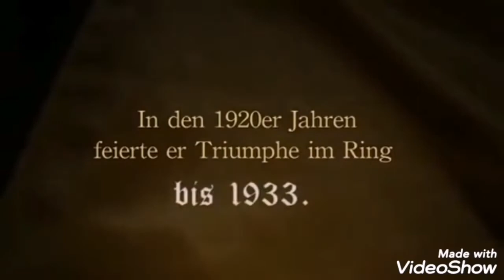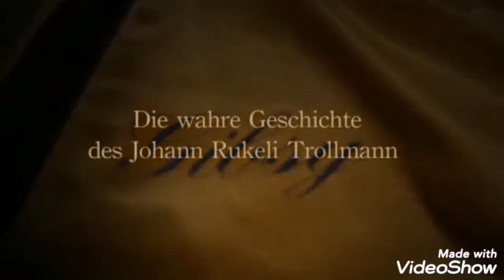História de Johann Wilhelm Trollmann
Johann Wilhelm Trollmann, também conhecido por "Rukeli", foi um reconhecido boxeador aqui vos deixo a minha pequena versão. Desculpem os erros mas vale a pena ouvir esta história. Quem quiser ler aqui deixo o que narrei :

Para quem gosta de história. Johann Trollmann gipsy alemão Inventou o jogo de pés no boxe antes de Muhammad Ali e desafiou o III Reich antes de Jesse Owens, o negro que competiu pelos Estados Unidos e enfureceu Hitler ao ganhar quatro medalhas nos Jogos Olímpicos que se realizaram em Berlim, em 1936. Mas, ao contrário destes, o nome de Johann Trollmann não consta nos compêndios do desporto. E isso deve-se ao nazismo na Alemanha, que retirou-lhe uma vitória no campeonato nacional. Antes disso, já tinha sido afastado dos Jogos Olímpicos de 1928, conta o ABC. Johann Trollmann nasceu em 1907 na região de Hannover. Era cigano. O boxe acompanhou-o desde cedo. Antes dos 20 anos já tinha ganhado vários títulos em competições regionais. E fê-lo cunhando uma tática que não era comum na época. O seu ponto forte não era tanto a força, mas a habilidade do seu jogo de pernas. Mas o estilo que podia ter levado “Rukeli” ao sucesso, foi também o que o condenou.
Ainda antes da ascensão de Hitler ao poder, o pugilista foi impedido de representar a Alemanha nos Jogos Olímpicos de 1928, porque o seu estilo era “pouco alemão”. Quando o Führer chegou à liderança da Alemanha e instaurou o III Reich, a situação, já difícil, piorou para Trollmann. A 9 de junho de 1933, “Rukeli” disputava o título contra Adolf Witt e o combate indicava que seria mesmo o atleta cigano a vencer a disputa. Mas o combate foi suspenso sem razão aparente e os juízes recusaram-se a atribuir a Trollmann a vitória. Só mesmo os clamores do público é que fizeram com que lhe fosse concedido o título, que acabou por lhe ser retirado uma semana depois. Ficou estabelecido que seria disputado um novo combate para decidir o campeão. A decisão, segundo os responsáveis, deveu-se à tática adotada por Trollmann, que era inaceitável. Na verdade, só não queriam ter um campeão CIGANO.
O combate da desforra foi marcado para dia 21 de julho. Johann Trollmann tinha recebido instruções de que devia “lutar como um verdadeiro alemão” e estava proibido de “bailar como um cigano”. Quando pisou o ringue, fê-lo em protesto. Tinha coberto o seu corpo de farinha e tinha pintado o cabelo de loiro. Não se mexeu durante todo o combate e limitou-se a receber impávido as investidas do adversário. Sangrou até cair. Foram precisos cinco assaltos até que isso acontecesse.

A sua carreira terminou por ali. Como tantos outros ciganos na Alemanha Nazi, foi esterilizado e teve que se divorciar para proteger a sua família. Juntou-se à Wermacht, forças armadas alemãs do III Reich, em 1939 e foi preso pela Gestapo, torturado e enviado para um campo de concentração em 1942. Lá, frequentemente combatia para entreter as tropas. Um dia combateu Emil Cornelius, um “kapo” do campo, e ganhou-lhe. O derrotado atacou-o com um pau e assassinou-o brutalmente. A memória do pugilista é preservada pelo blog Holocaust Memorial Day Trust. Em 2003 foi entregue à sua família o cinturão de campeão nacional que lhe foi retirado e foram erguidos monumentos em sua memória em Hamburgo e Berlim.